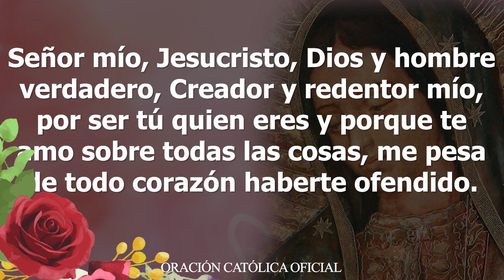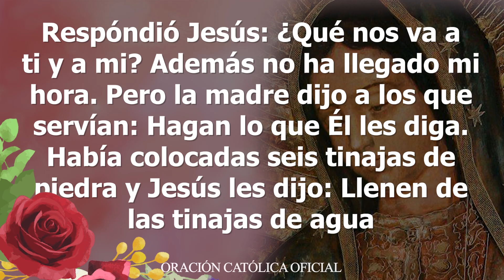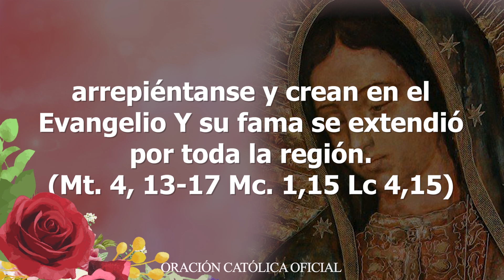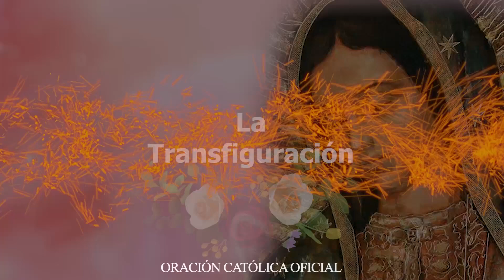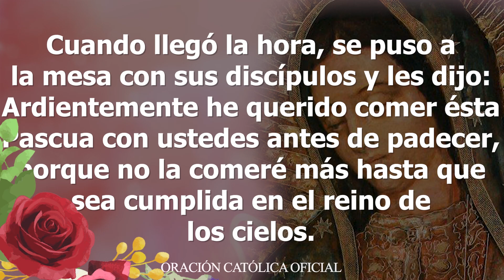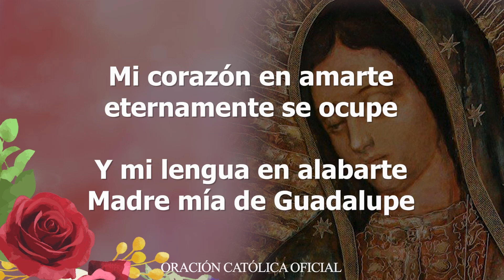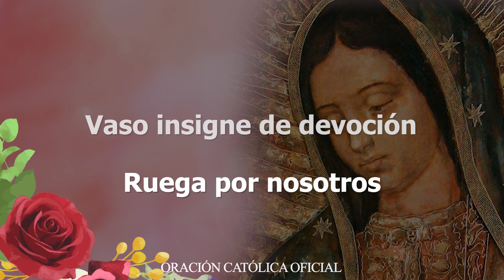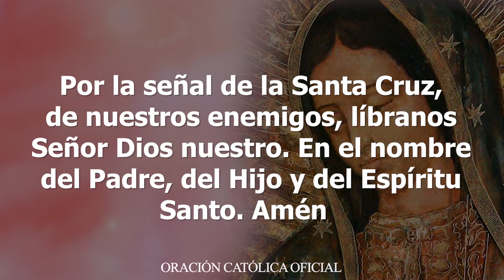SANTO ROSARIO de Hoy Jueves 05 de Noviembre de 2020 MISTERIOS LUMINOSOS//ROSARIOS GUADALUPANOS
SANTO ROSARIO de Hoy Jueves 05 de Noviembre de 2020 MISTERIOS LUMINOSOS//VIRGEN MARÍA DE GUADALUPE//ROSARIOS GUADALUPANOS

Con gran amor meditemos el Santo Rosario de Hoy Jueves 05 de Noviembre de 2020